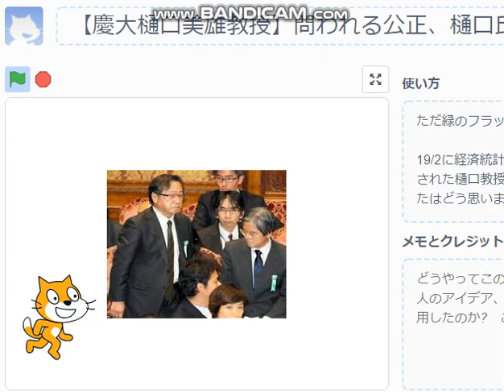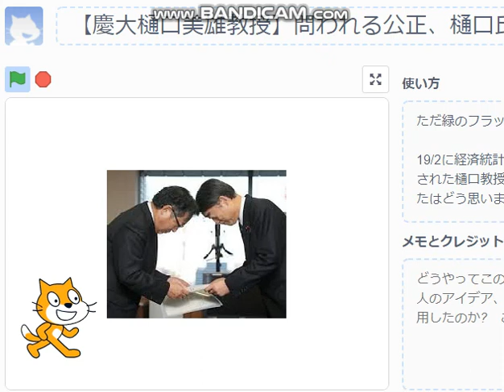【慶大樋口美雄教授】安倍の生活給を欲しがると地獄に堕ちるじゃないかと心配します。 scratch 小学生 政治に立ち上がる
引用：衆院予算委　19/2
慶大の樋口美雄（監察委の委員長）は正しく応えているか、国民が判断しよう。おかしいと思ったら、慶大にも抗議をしようよ